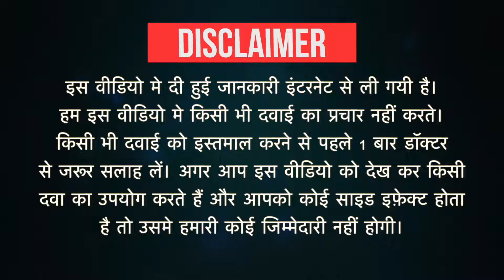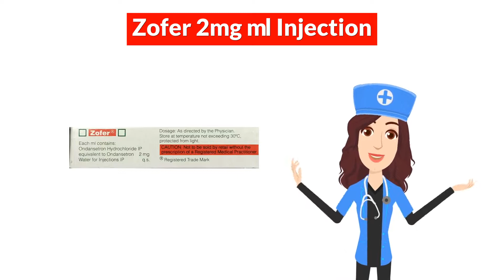Zofer 2mg ml Injection Uses in Hindi | Side Effects | Dose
Zofer 2mg ml Injection Uses in Hindi | Side Effects | Dosage